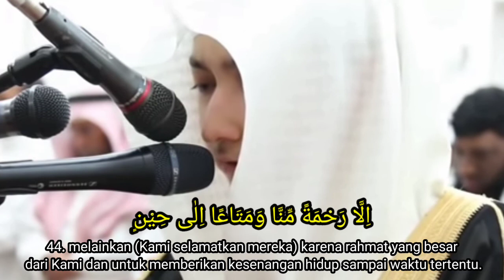Murottal Al-Quran Surah Yasin Ayat 1-54 | Idris Al Hasyimi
Selamat datang di channel Mecca Azizah Hayu, channel Murrotal anak animasi dan Murrotal Al-Qur'an dengan metode agar anak mudah menghafal Al-Qur'an Juz per Juz. berikut ini video Murottal Al quran Surah Yasin ayat 1-54 merdu Sheikh Idris al Hasyimi, Arab dan Terjemahannya.
Murattal dengan suara  yang khas dan merdu, Insyaa Allah mampu memberi manfaat penguatan hafalan qur’an pada anak dan juga dapat membantu untuk menambah kecintaan anak-anak pada al-Qur’an agar anak cepat hafalan.